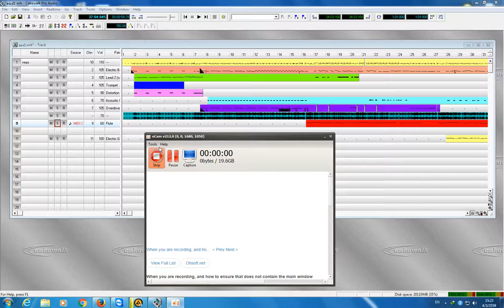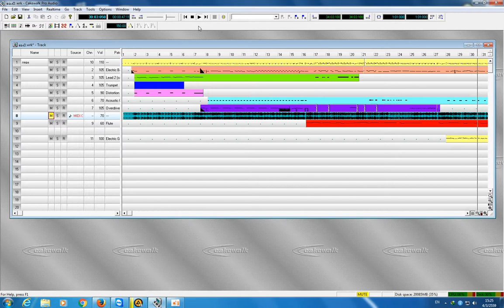ทดสอบมิดี้ ดื่มเหล้ามัน...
กะจิ้มมั่วๆไปล่ะ